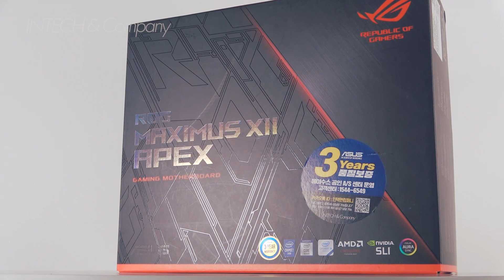3RSYS SOCOOOL RC-1000 공식 소개 영상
3RSYS SOCOOOL RC-1000 제조사 공식 소개 영상 FULL Ver.

3RSYS
3RSYS Socoool
ID-COOLING
BYKSKI
PROLIMATECH